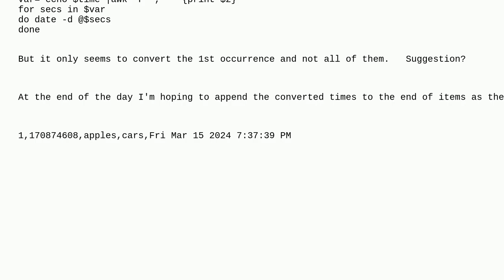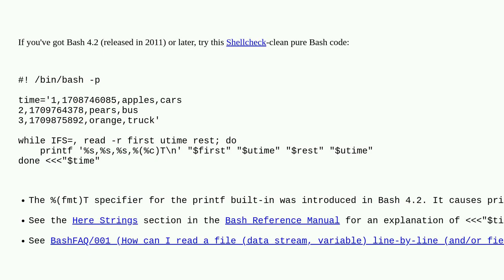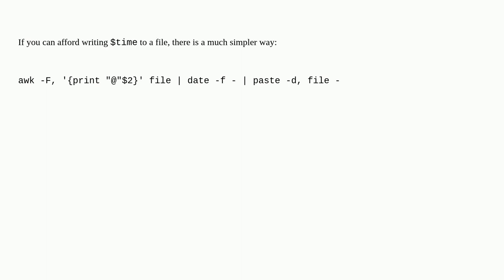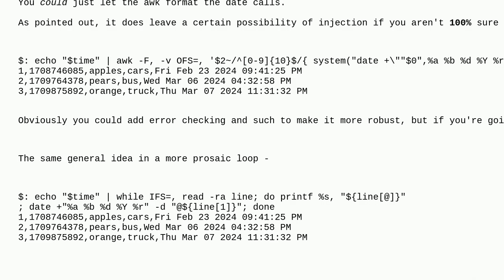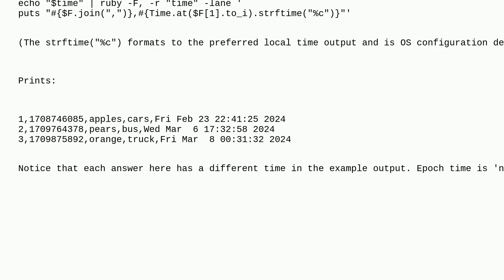Convert unix time human readable loop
A special thanks goes out to the community

  bash